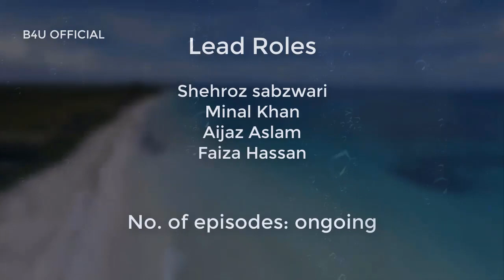Top 10 Shehroz Sabzwari Dramas List | Pakistani Drama | New Shehroz Sabzwari dramas | Nand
Top 10 best Shehroz Sabzwari Drama Serial List 2017 to 2020 || Nand drama serial || Urdu pakistani dramas || Top Pakistani Dramas | New Shehroz Sabzwari dramas
About This Video : In this video i show best, emotional, romantic and High rated list ofShehroz Sabzwari drama serials.
In this video you see  details of top 10  Shehroz Sabzwari drama series list with name, number of episode and cast channels...….
aye muhabbat

@ Major Topic of this Video:
1-Shehroz Sabzwari Drama
2-Shehroz Sabzwari Drama Serial List
3-pakistani drama
4-Shehroz Sabzwari dramas list
5-best shehroz sabzwari dramas
6-Top 10 Shehroz Sabzwari Dramas
7-shehroz sabzwari family
8-shehroz sabzwari new drama
9-shehroz sabzwari dramas with minal khan
10-shehroz sabzwari all dramas

| NOTE |
All Videos making only for Informational, helping, entertainment and educational Purpose. I  try my best effort to accurate information, But No 100% guarantee of accuracy.
Images are taken from Google and using the Advanced search options.
Music is taken from you tube library (free).